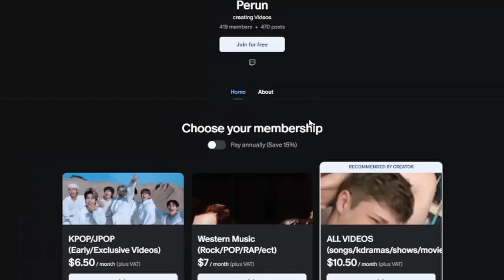WHO IS Stray Kids?! Reacting To Stray Kids Memes | (스트레이 키즈) Meme, Myself & I